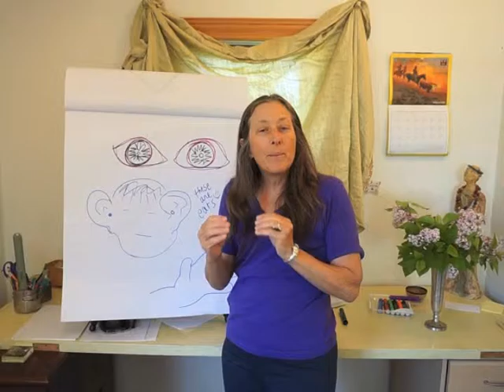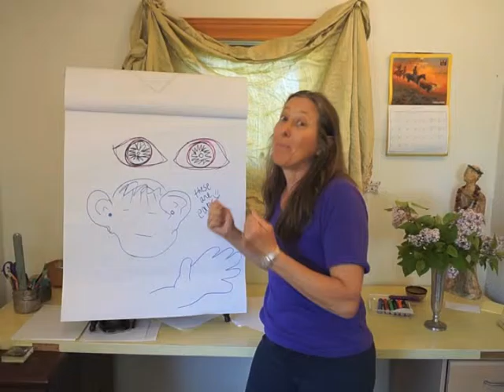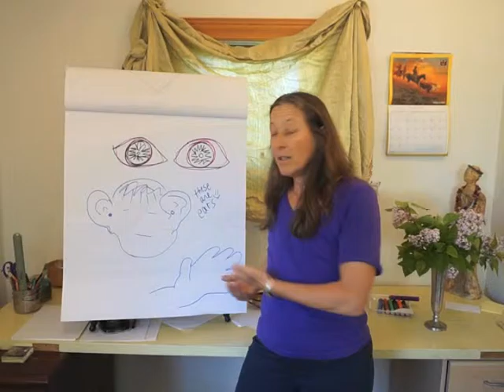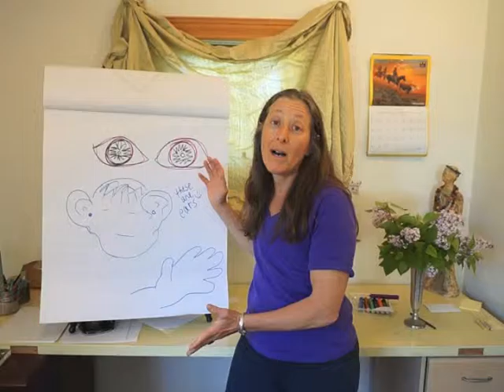fibromyalgia self help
3 quick self regulation and calming practices  that are surprisingly powerful.